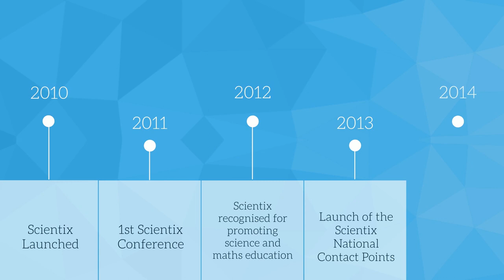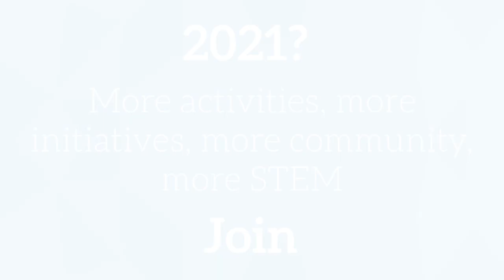Scientix | 10 Year Anniversary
The work presented on this video has received funding from the European Union’s H2020 research and innovation programme – project Scientix 4 (Grant agreement N. 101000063), coordinated by European Schoolnet (EUN). The content of the video is the sole responsibility of the organiser and it does not represent the opinion of the European Commission (EC), and the EC is not responsible for any use that might be made of information contained.